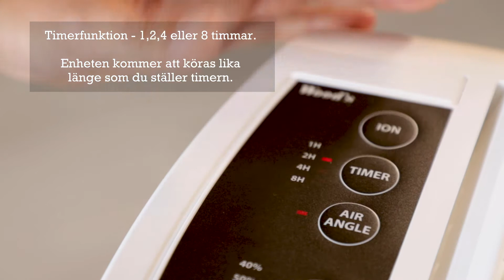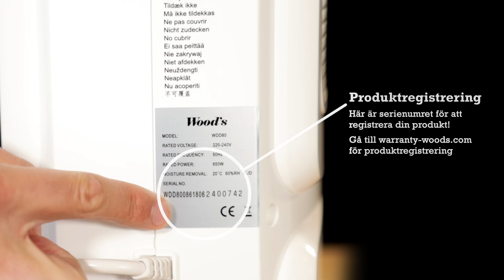Instruktionsvideo - Wood's WDD80 (SW)